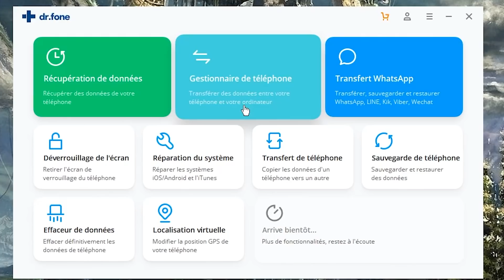ILS ONT RUINÉ NOS CONCERTS...